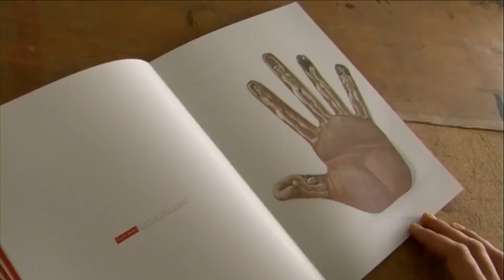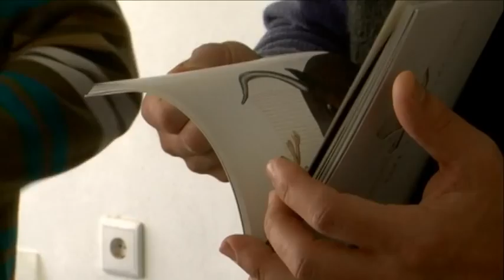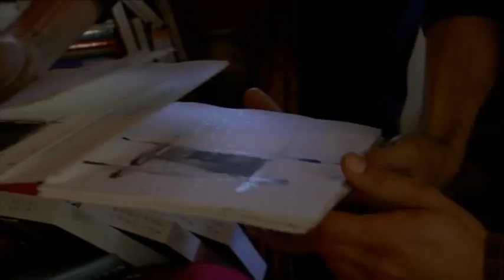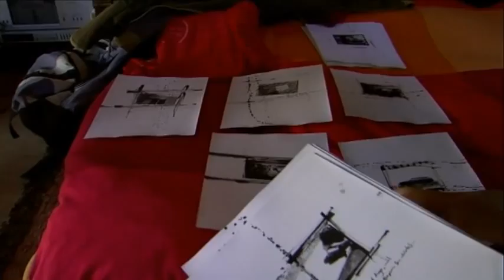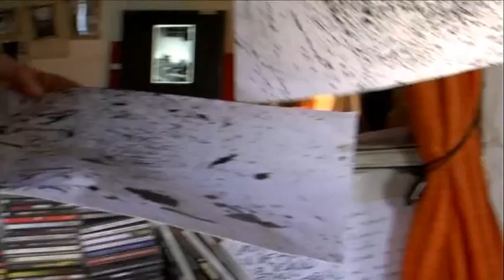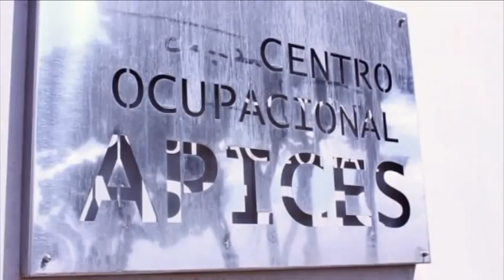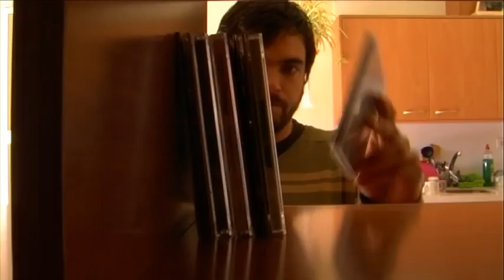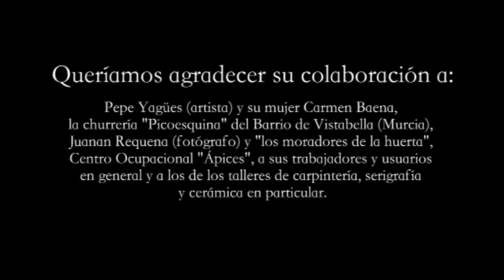Cinco Manías de Hombre Solo - El documental (2ª parte)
5 Manías de Hombre Solo es una obra multidisciplinar ideada por el cantautor murciano David Moya.

En lo musical, es el fruto de un intenso trabajo en equipo entre su banda ("Los Agentes de la Dinámica"), el productor y arreglista (Jose Luis Manzanero) y los ingenieros de sonido (David Albaladejo y Alberto Belando). Más allá de lo musical, otros artistas han cedido su talento para enriquecer y completar el resultado final: el pintor y escultor molinense Pepe Yagües (ilustrador), los diseñadores gráficos Juan Ignacio Sánchez y Fran Piqueras, el realizador malagueño Miguel Rodríguez (responsable del material adicional de corte audiovisual) y el fotógrafo Juanan Requena, del Colectivo aVer, quien ha revelado 500 imágenes para acompañar el libro-disco, con el prólogo de Leante al dorso.

Por último, debemos destacar la labor artesana del centro Ocupacional APICES (Cartagena) en la confección del formato definitivo de esta original creación artística.

Durante varios meses de 2011, Miguel C. Rodríguez y Rafa Toro estuvieron acompañando a David y los demás artistas durante este proceso de creación, siempre con una cámara encendida, además de estar presentes en parte de su gira Andaluza. El resultado de la experiencia es este documental.

Relizado por Miguel C. Rodríguez
Una producción de Ático (aticoweb.com) y David Moya.

Más info en davidmoya.net